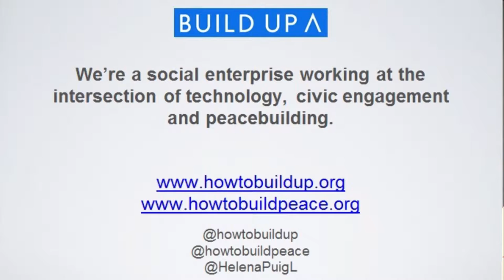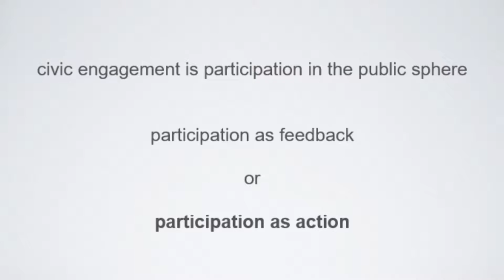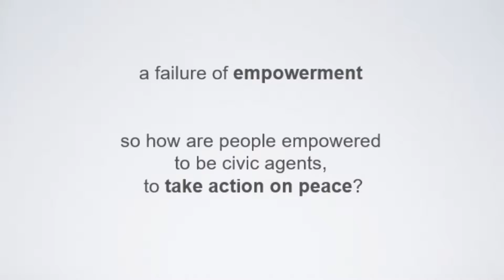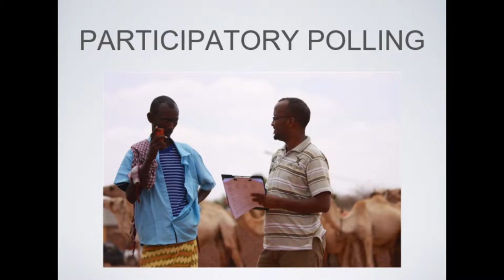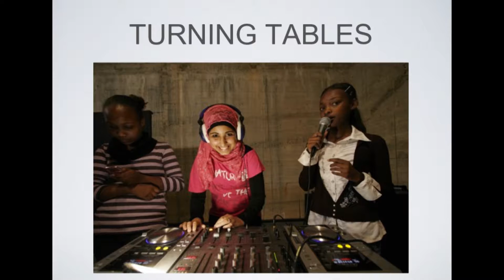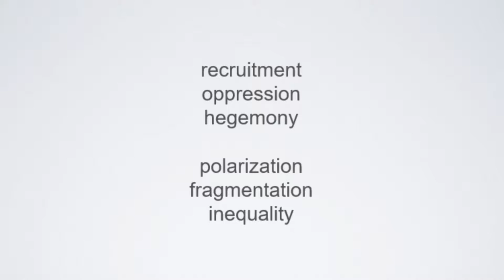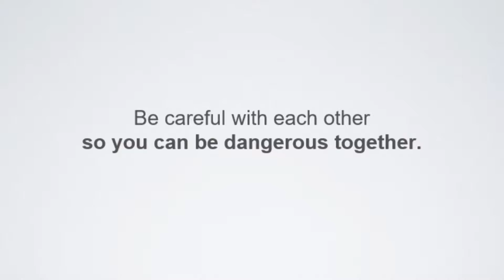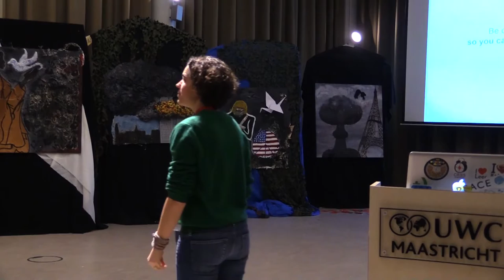Peacebuilding as Civic Engagement IPC 2016 by Helena Puig Larrauri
Helena Puig Larrauri, co-director of BUILD UP, a social enterprise working at the intersection of technology, civic engagement and peacebuilding.
Her speech on "Peacebuilding as Civic Engagement" was during the Internaional Peace Conference 2016 at UWC Maastricht.